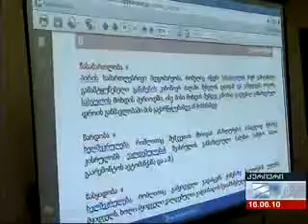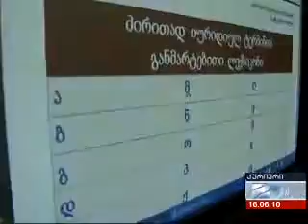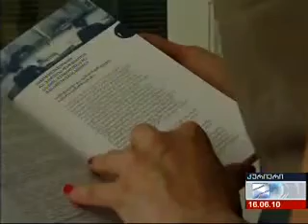კურიერი (16 ივნისი, 2010)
გადაცემა შეეხება თბილისის სააპელაციო სასამართლოში უფასო პერსონალური კომპიუტერის განთავსებასა და იურიდიულ ტერმინთა განმარტებით ლექსიკონს.